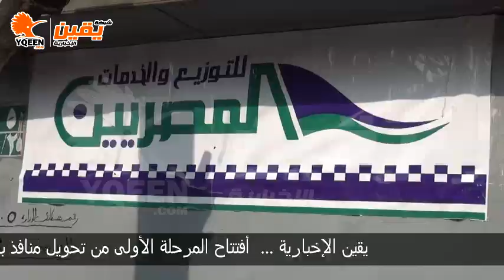يقين l وزير التموين يفتتح المرحلة الأولى من تحويل منافذ الخبر لتتحول لبيع الخضراوت والفاكهة